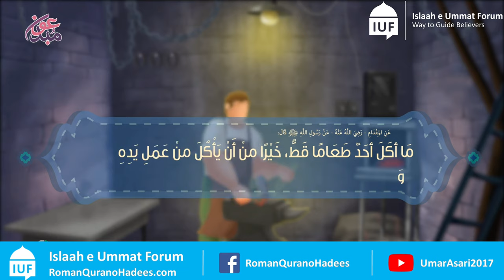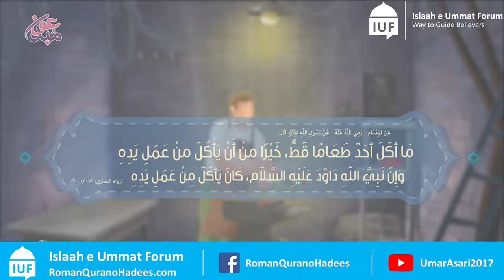Haath ki kamaayi ki fazeelat. (Motion Graphics) By: Umar Asari bin Ashiq Ali Asari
By: Umar_Asari Ashiq Ali Asari